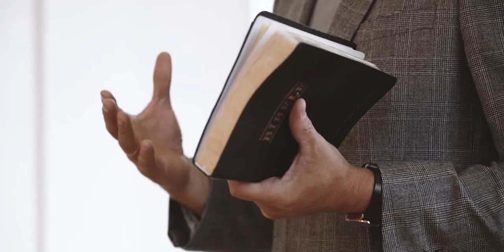KRISTĪNE & ROLANDS // wedding video